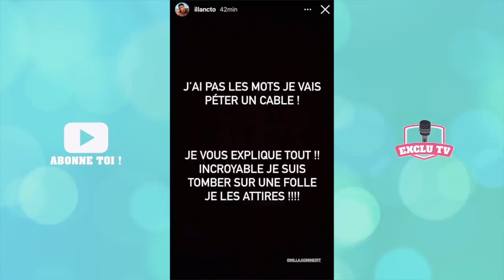ILLAN VS GIUSEPPA 💥 GROS CLASH EN LIVE ET RÉVÉLATIONS CHOCS (VICTORIA, TROMPERIES, SA FERRARI..)😱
Jeudi soir, Illan, Giuseppa et Milla Jasmine ont fait un live sur Instagram mais rien ne s'est passé comme prévu ! Après les confidences d'Illan au sujet de son ex Victoria Méhault, Giuseppa l'a quitté et est rentrée chez elle avec la Ferrari d'Illan ! Sous le choc, il a tout balancé et envisage même de porter plainte. Lors d'un nouveau live hier avec Milla Jasmine, ils ont réglé leurs comptes et ça va loin ! D'incroyables révélations ont été faites. Illan a notamment révélé qu'il a essayé de revoir Vivi alors qu'il était encore en couple avec Giu !

CHAPITRES:
0:00 • Intro
0:27 • Illan parle de son ex Victoria, Giuseppa découvre tout et pète un plomb !
01:39 • Furieuse, Giu part avec la Ferrari d'Illan ! Il est sous le choc...
03:07 • Milla résume l'histoire
05:21 • Illan en pleurs, elle lui a volé sa voiture !
07:45 • Illan s'explique.
20:25 • Enormes révélations sur Victoria !
30:36 • Giuseppa réagit et balance sur Illan...

______________ RETROUVEZ NOUS ______________